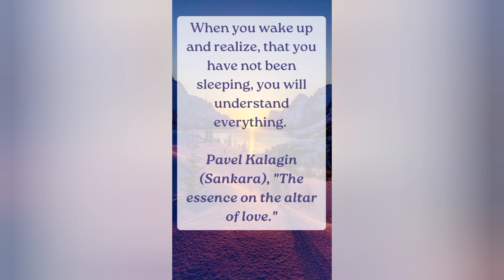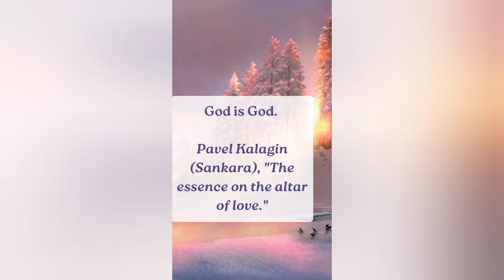Each time has its own slavery. Pavel Kalagin, "The essence on the altar of love."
Pavel  Kalagin is a yoga teacher in the Swami Sivananda system. He is the author of a book of aphorisms "The essence on the altar of love". You can find and download Pavel's book for free on the Internet.

PLEASE, WRITE TO PAVEL IN CAPITAL LETTERS